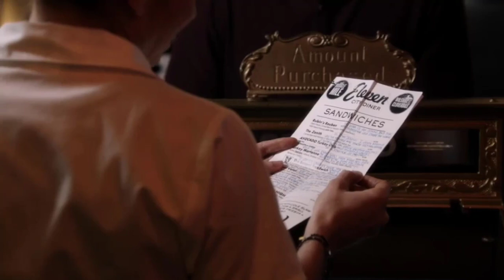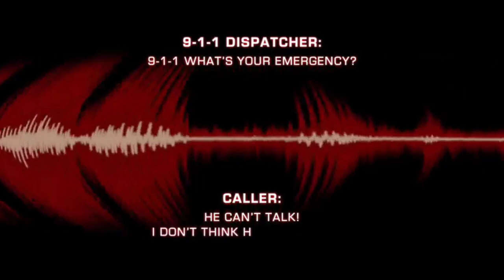Justin and Miles (9-1-1 Season 3 ) Gay Storyline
Show: 9-1-1
Characters: Justin and Miles
These two are so cute I swear...